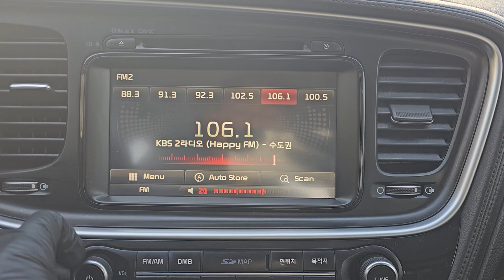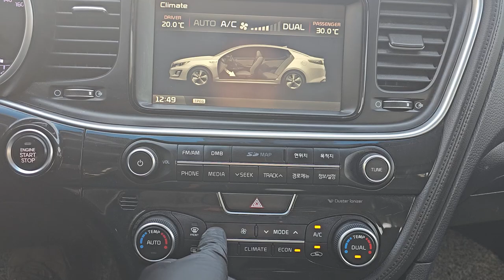2015 Kia K5 500h hybrid used car export (FA080353) carwara, 카와라 k5 하이브리드 수출